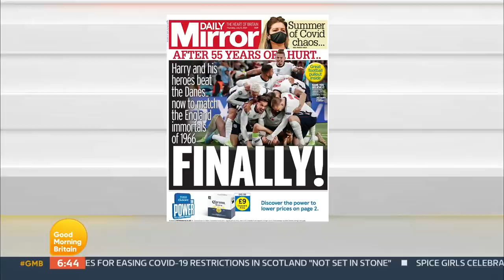Dr Hilary Calls On Govt To Postpone Easing Restrictions As Covid Cases Rise | Good Morning Britain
Dr Hilary believes the government should postpone the easing of the remaining restrictions as Covid cases continue to rise.